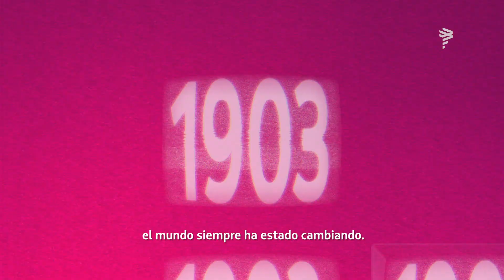Conoce nuestra Nueva Forma de Volar.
Porque vivimos en un nuevo mundo, tenemos una NuevaFormadeVolar con más seguridad y flexibilidad que nunca, para que compres y viajes con total tranquilidad.